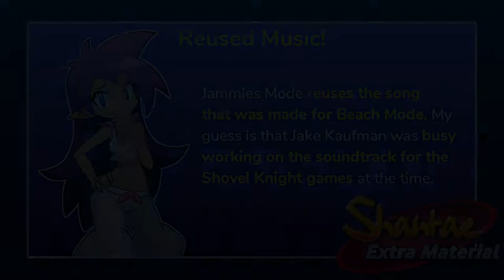The Ultimate Slumber Party - Video #21 - Shantae: Extra Material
Shantae's having a Ultimate Slumber Party, and everyone's invited! But, she still needs to send some invitations first. First up, Risky Boots!

Sign up for The Ultimate Shantae Bestiary here! If you've already signed up, there's no need for you to go to the survey again.